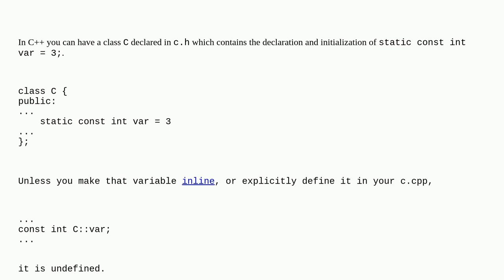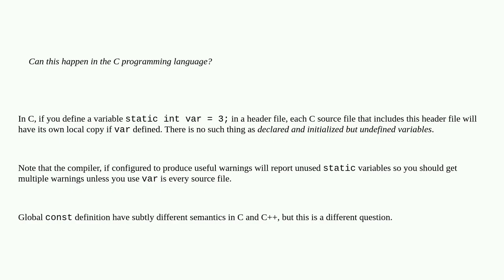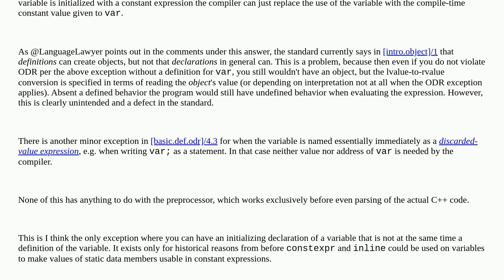e559b717 07aa 4b01 aab4 91030f73ffce